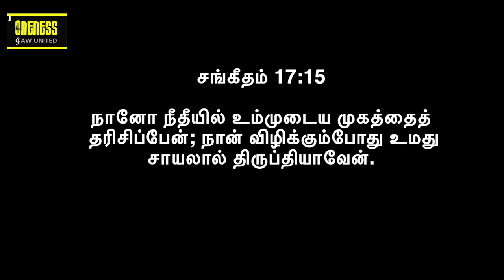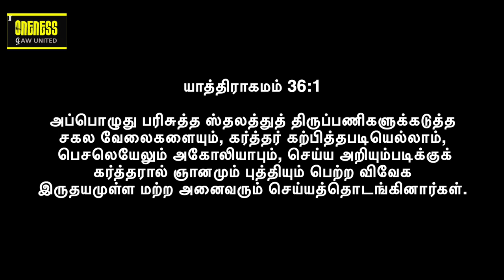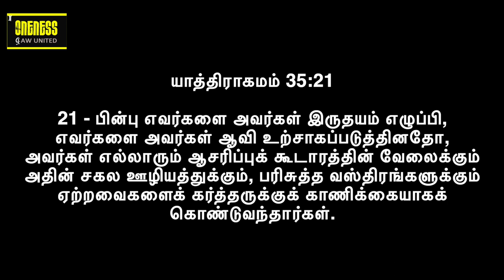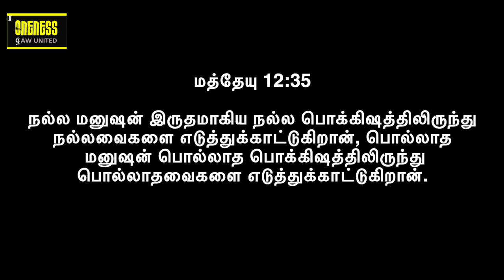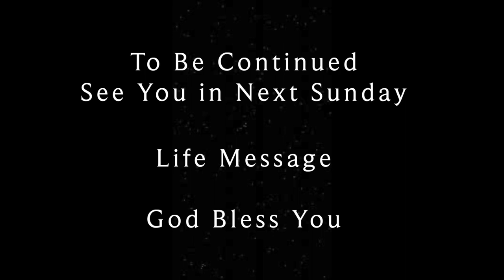Life Msg: Jun - Satisfaction 4 | Our God satisfies us! Promises of Satisfaction EP24 | Y A Benjamin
2023 ஜூன் மாதத்திற்கு உங்கள் அனைவரையும் வரவேற்கிறோம். இந்த மாத தீம் திருப்தி. குறிப்பு வசனம் சங்கீதம் 17: 15. இந்த EP24 - பிரசங்கம் SD250623 இல், Y A பெஞ்சமின், மனிதன் திருப்திப்படுத்த விரும்பும் விஷயங்களைப் பற்றி பேசுகிறார், ஆனால் அவருடைய செயல்கள் அனைத்தும் வீணாகின்றன, ஆனால் மறுபுறம் நம்மை திருப்திப்படுத்துவதாக வாக்குறுதியளிக்கும் கடவுள் இருக்கிறார். திருப்தியைப் பற்றி நாம் ஒப்புக்கொள்ளும் முதல் 5 வாக்குறுதிகள் இங்கே உள்ளன. உங்கள் வாழ்க்கை முறையை அறிந்து, வளப்படுத்த இது ஒரு அழகான செய்தி.

Welcome you all for 2023 June Month. This month theme is Satisfaction. Reference verse is Psalm 17: 15. In this EP24 - Sermon SD250623, Y A Benjamin speaks about the things that man seeks to satisfy but all his actions are in vain but on the other side there is a God who promises us to satisfy us. Here are the top 5 promises that we confess about satisfaction.  Its a beautiful message to know and enrich your lifestyle.